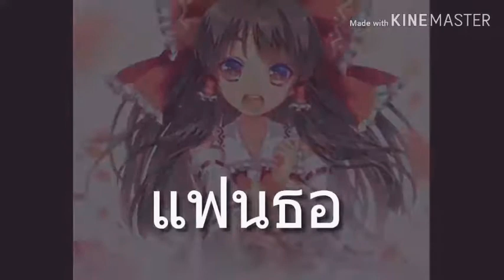แฟนเธอ [[เสียงอนิเมะ]]